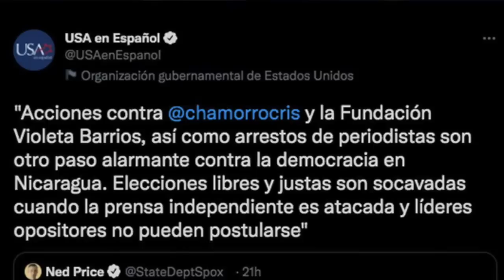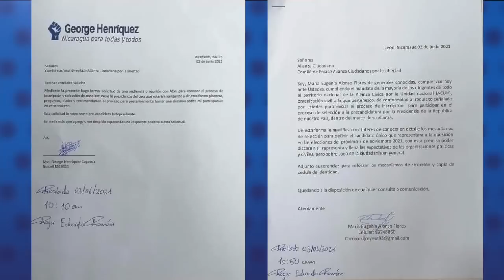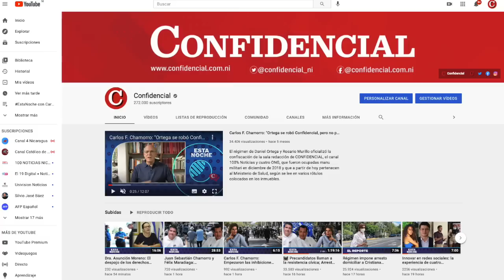Unión Europea demanda la liberación de Cristiana Chamorro, para tener elecciones creíbles